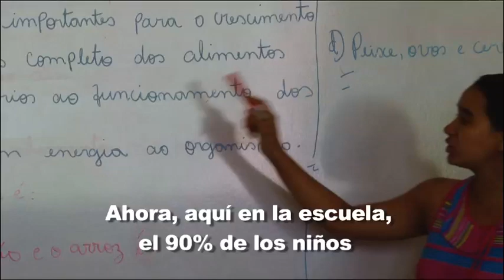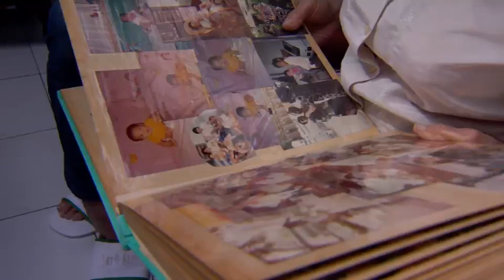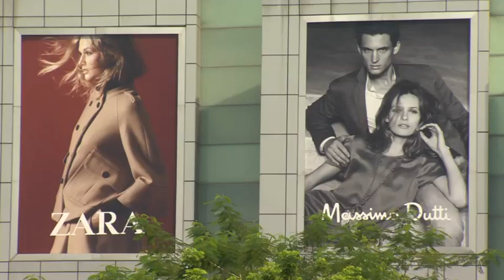Informe sobre Desarrollo Humano 2010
Edición del Vigésimo Aniversario
La verdadera riqueza de las naciones: Caminos al desarrollo humano